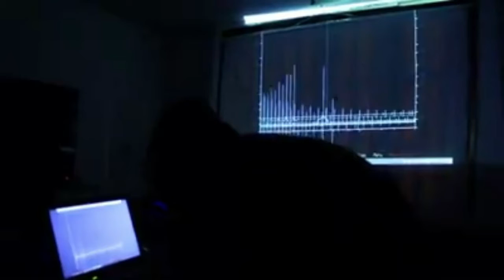Noisk8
En vivo en Santa Rosa de Cabal, Colombia. 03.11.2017